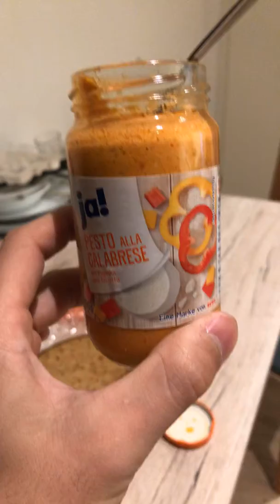ドイツのスーパーで朝食買った。 I bought breakfast in germany Supermarket